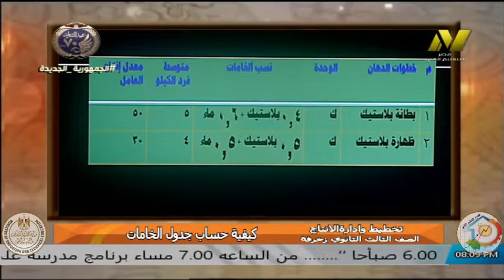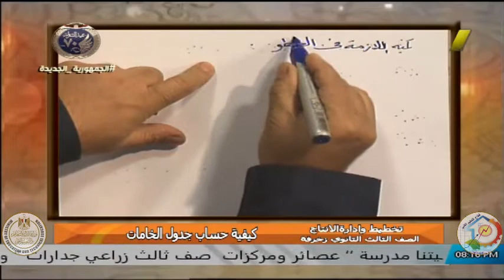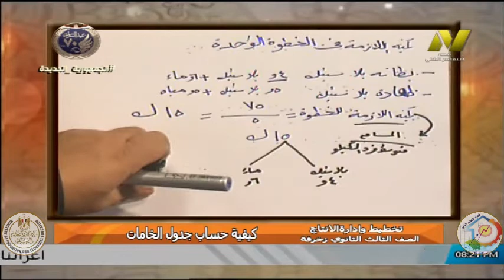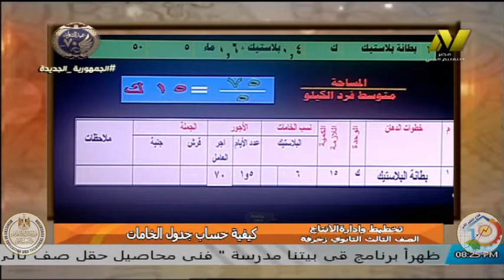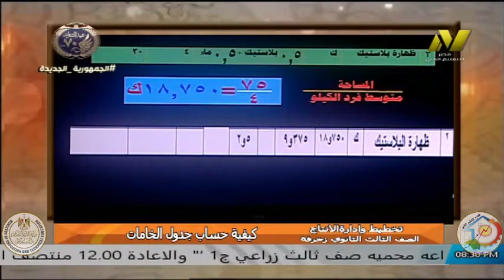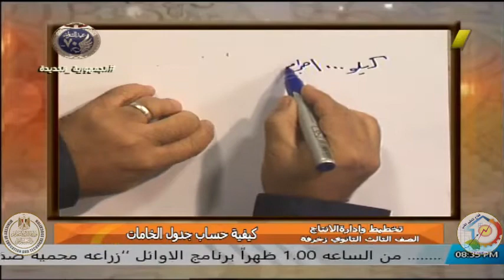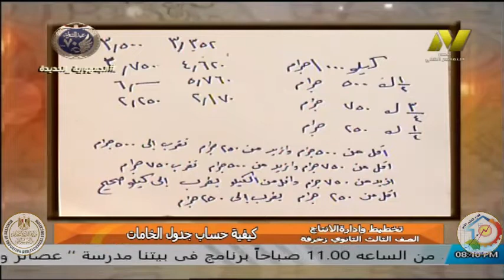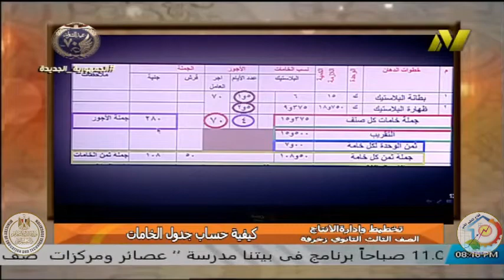الصف الثالث صناعى -زخرفة واعلان - تخطيط وادارة الانتاج - ا اشرف محفوظ